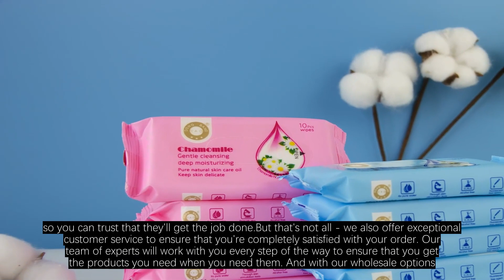Everything You Need to Know About Jumbo Roll Hand Paper Towels from Tangstyle Group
Are you in need of high-quality jumbo roll hand paper towels for your business? Look no further than Tangstyle Group! With over 30 years of experience in the industry, we specialize in producing top-of-the-line paper products for a variety of clients, including Cisco, Starbucks, McDonald’s, and Japan Skylark International Catering Group.At Tangstyle Group, we have 26 production lines of various jumbo rolls and over 150 employees, ensuring that we can meet your needs no matter the size of your order. Our jumbo roll hand paper towels are made from premium materials and are designed to be both strong and absorbent, so you can trust that they'll get the job done.But that's not all - we also offer exceptional customer service to ensure that you're completely satisfied with your order. Our team of experts will work with you every step of the way to ensure that you get the products you need when you need them. And with our wholesale options, you can get high-quality jumbo roll hand paper towels at an affordable price.So why choose Tangstyle Group for your jumbo roll hand paper towel needs? Our commitment to quality and customer satisfaction is unmatched in the industry. We're dedicated to providing our clients with the best possible experience and products, and we're confident that you'll be satisfied with your order.To learn more about our products and services, and to place an order for jumbo roll hand paper towels, visit our website at tangstylepaper.com. We look forward to working with you!JumboRollHandPaperTowels